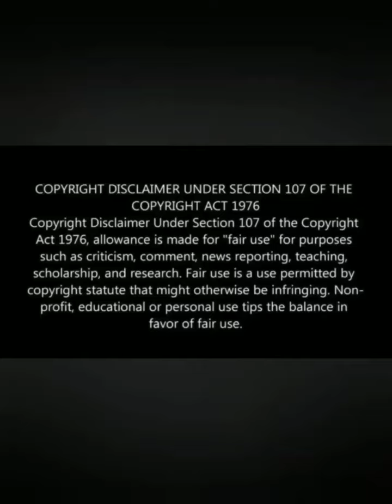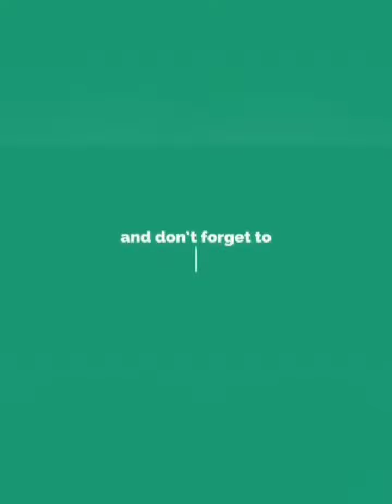Husband shaved his wife's hair in home | lockdown head shave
This channel is mainly for awareness and education purpose.
In this channel you can get many haircuts, head shave, hair donation and hair related stuff.

ngo in india
ngo organizations
types of hair
hair anatomy
homemade hair care tips
hair care products
haircut near me
how to shave your head smooth
bald hair
bald meaning
bald meaning in hindi
haircuts for long hair 2020